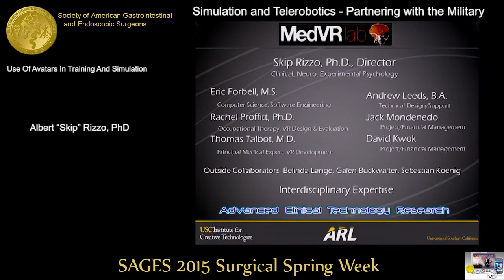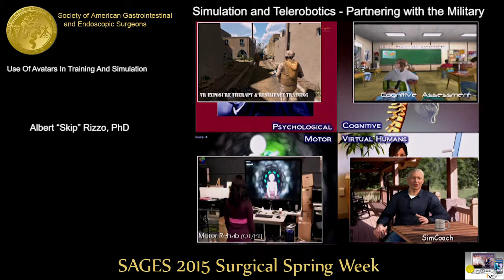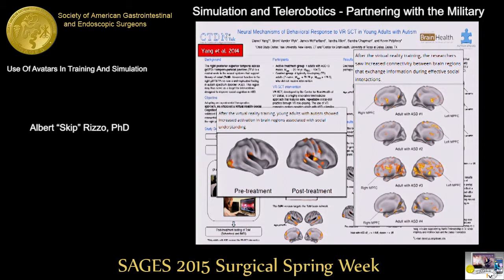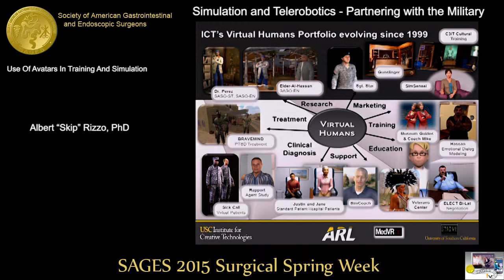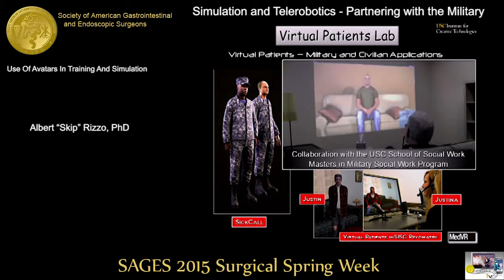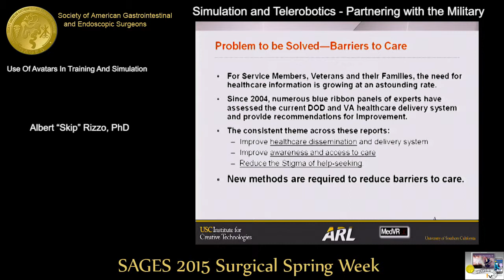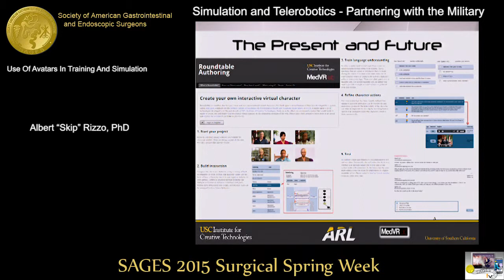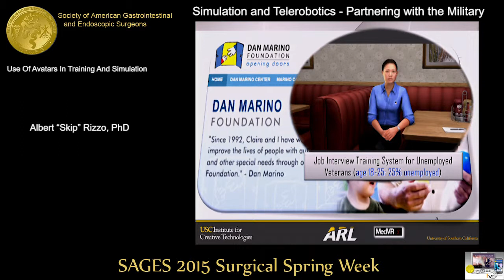Use Of Avatars In Training And Simulation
Albert “Skip” Rizzo, PhD